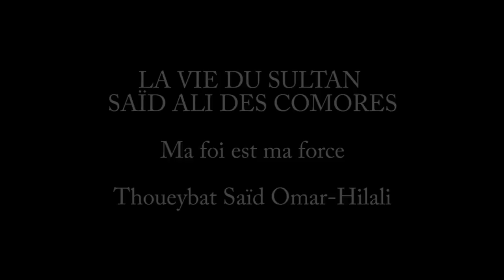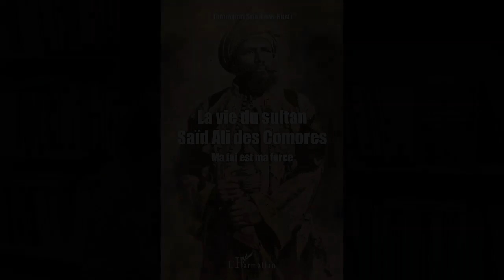LA VIE DU SULTAN SAÏD ALI DES COMORES - Thoueybat Saïd Omar Hilali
LA VIE DU SULTAN SAÏD ALI DES COMORES

Ma foi est ma force

Thoueybat Saïd Omar-Hilali

À l'occasion du centenaire de la mort du sultan Saïd Ali, Thoueybat Saïd Omar-Hilali porte la lumière sur une injustice. Saïd Ali fut victime d'un complot orchestré par la cupidité d'un milieu affairiste, largement soutenu par la politique colonialiste du Pavillon de Flore et facilité par la complicité de notables comoriens. Son tort fut d'avoir compris, avant ses compatriotes, l'importance de la situation hautement stratégique de l'archipel. En son âme et conscience, il opta pour le protectorat de la France plutôt que pour celui d'une autre puissance.

Thoueybat SAÏD OMAR-HILALI est consultante, politologue et ancienne ambassadeur, déléguée permanente des Comores auprès de l'UNESCO (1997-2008), diplômée de l'École des hautes études en sciences sociales de Paris, de l'INALCO et ancienne élève du CHEAM (Promotion Ismaÿl Urbain, 1990, Paris).

Broché - format : 15,5 x 24 cm
ISBN : 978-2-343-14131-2 • 27 avril 2018 • 532 pages